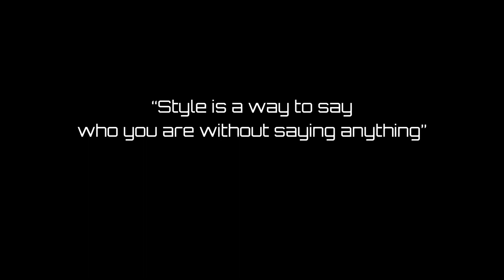Fashion Video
Tervező: Medovarszki Ivett
Videó: Éber Boldizsár

DIVAT-, JELMEZ- ÉS DÍSZLETTERVEZŐ – KIFIR KÓD 0806
Kreatív ágazat – képző- és iparművészeti terület – 5 éves képzése, amely érettségivel és technikus szintű szakképzettség megszerzésével zárul, amely a divat- és stílustervező, jelmeztervező asszisztens vagy díszlettervező asszisztens munkakörökhöz kapcsolódhat.
A divat-, jelmez- és díszlettervező technikus vizuális műveltséggel, fejlett forma- és színérzékkel, rajzi-, festészeti-, művészeti- és öltözködési-, valamint bútortörténeti ismeretekkel rendelkezik, aki öltözék, színházi vagy filmes jelmez-kivitelezési tudással is rendelkezik, ért a díszlet-kivitelezés minden fázisához.
Kompetenciaelvárás
Önállóság, kreativitás, sokoldalúság, precizitás, jó kézügyesség, ötletgazdagság.
A SZAKKÉPZETTSÉGGEL RENDELKEZŐ
öltözékeket, kiegészítőket tervez – szabadkézzel vagy számítógépes programmal –, kollekciót állít össze, ahhoz tartozó kivitelezési folyamatokat ismer, felügyel és dokumentál;
a díszlettervek pontos ismeretében irányítja a kivitelezés munkálatait, besegít a műhelyekben végzett munkafolyamatokba;
forrásanyagot, információt gyűjt, koncepciót alakít ki;
elképzeléseit vizuálisan prezentálja – vázlat, divatrajz, jelmez- vagy díszletterv formájában szabadkézzel, plasztikus formában vagy számítógépes programmal;
a tervek alapján, a díszlettervező útmutatásával műszaki rajzokat és maketteket készít;
anyag- és szabászati ismeretekkel rendelkezik;
öltözékek, kollekciók bemutatásában vesz részt (divatfotó, divatfilm);
színpadi próbákon vagy filmforgatáson jegyzeteket készít a szükséges változtatásokról, alkalmazkodik a rendező, színészek elvárásaihoz;
színházi és filmes munkája során együttműködik a közvetlen munkatársakkal, érvényesíti magas szintű szakmai tudását.
Ajánlott minden fiatal számára, akit érdekel a divat, az öltözködés és rendelkezik az ehhez szükséges alkotó fantáziával. Szereti a színház, a drámairodalom, a film és a színészek világát, valamint szeret emberekkel együttműködve alkotó munkát végezni.